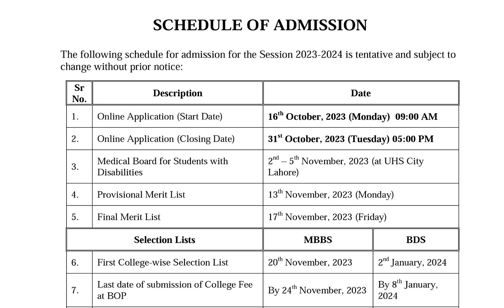UHS GOVT COLLEGES 2023 MERIT LIST DATE | UHS GOVT MBBS BDS MERIT PREDICTION | REASON OF LOW OR HIGH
Uhs
What will be the closing merit of uhs govt mbbs bds 2023
Uhs k govt mbbs bds 2023 ka merit kya hoga
Uhs ki govt mbbs bds ki merit list kb lge gi